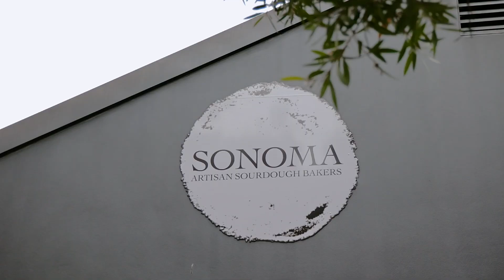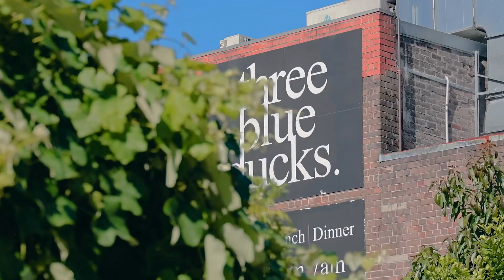402/581-587 Gardeners Road, Mascot